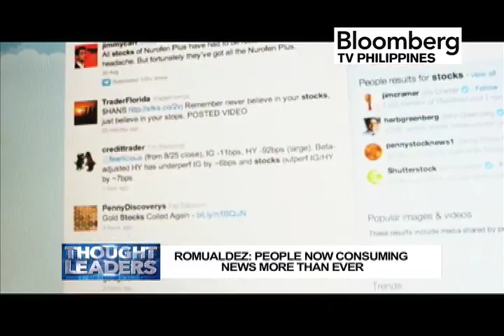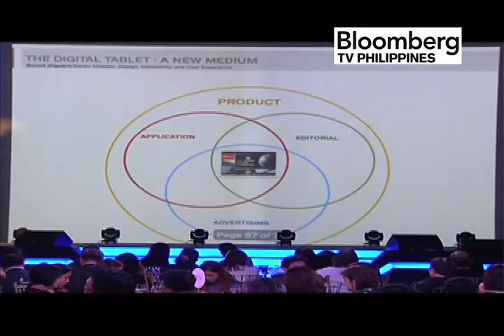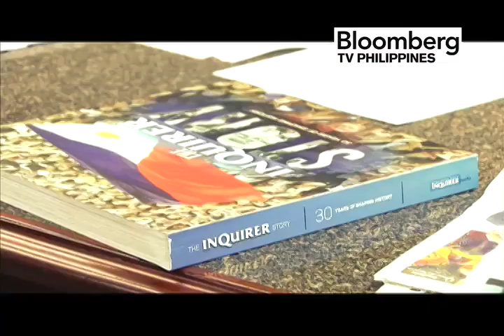THOUGHT LEADERS | SANDY PRIETO-ROMUALDEZ FULL EPISODE